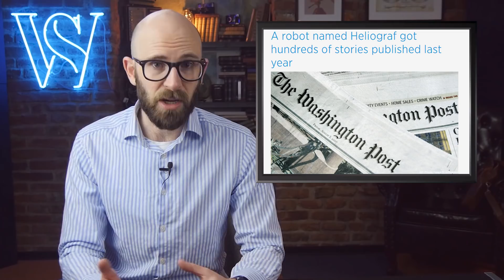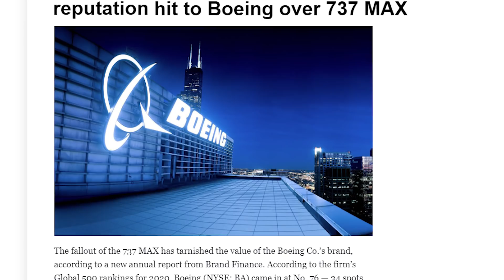Fascinating and Worrying Developments in Automation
Coming up:

10. Einride/Coca-Cola
9. Skyline Robotics
8. Walmart
7. Heliograf
6. Spyce
5. Self-Flying Airtaxi
4. Colossus
3. Cape’s Police Drone Surveillance
2. SRI International/Go Between
1. Military